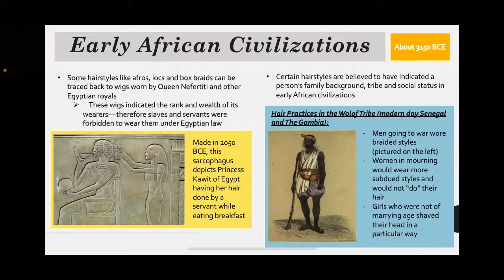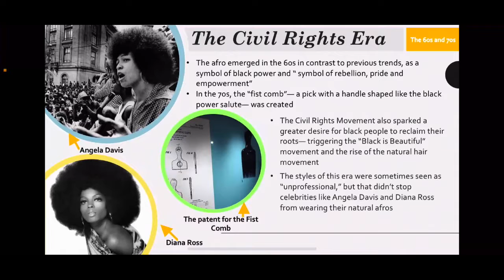CMOR - Tues. Feb. 15, 2022